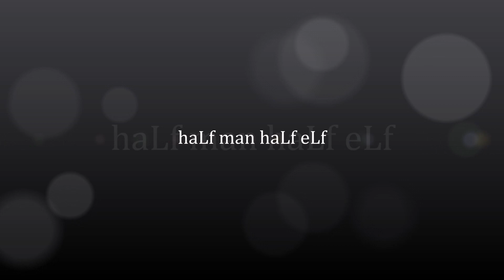haLf man haLf eLf - Blue Zoo's "Love Moves in Strange Ways"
draft mix of haLf man haLf eLf's Classical New Wave rearrangement of the song "Love Moves in Strange Ways" (1983) by Blue Zoo